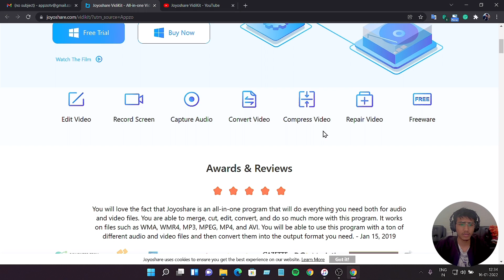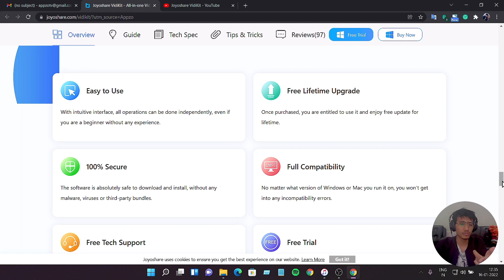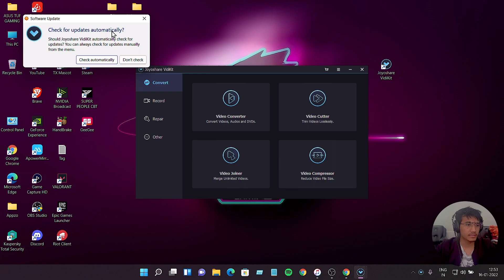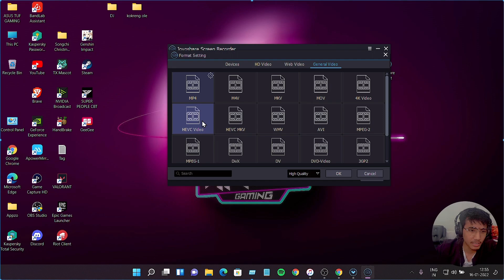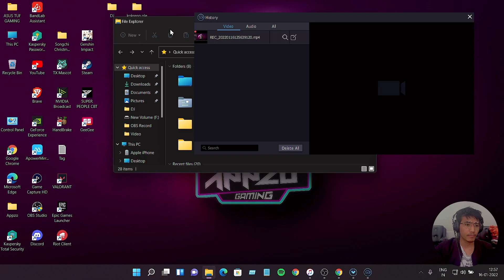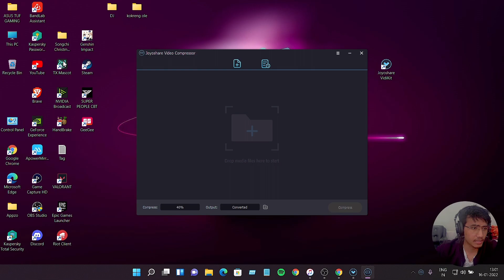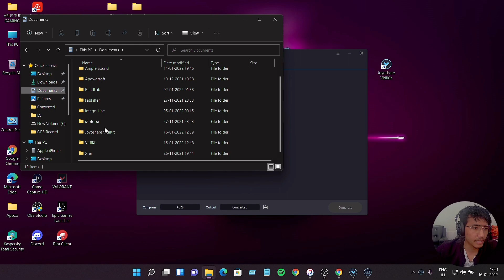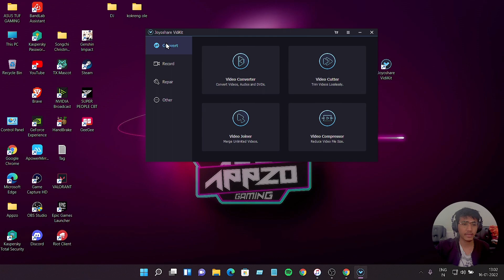Best Toolkit - Screen Recording Software for Windows And Mac (Joyoshare Vidikit)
Screen Recording Software for PC and Mac.

Appzo is Now on Loco.
Follow me on Loco.

MY Laptop is 1TB SSD, I Bouth offline:-
But on Amazon its 512SSD, if you want same laptop like mine, U can buy Check link.
ASUS TUF Gaming (2021) AMD Ryzen 7 4800H, RTX 3050 4GB Graphics, Gaming Laptop     (8GB/512GB SSD/Windows 10

My Gaming HeadSet ESKA E900 Pro

My Gaming Phone Cooler

My iPhone lightning Splitter

How to Live Stream PUBG With FaceCam on

Streaming: Elgato + iPhone XR + Asus tuf gaming Laptop.

Battleground Mobile India ID
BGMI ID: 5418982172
BGMI Name: OPSAppzoOp
Clan: Optimistic
Device: iPhone XR 128GB
REAL NAME: Dimseng Ampang Sangma

My Elgato HD60S

My iPhone XR Tempered Glass

Original Belkin Lightning Splitter

My WebCam

My Finger Sleeve for Mobile Gamer PUBG.

My Gaming Router

My Earphone Realme Buds2 for Gaming

My Laptop Cooler

My ESKA T8 Gaming HeadSet

My Combo RGB Keyboard and Mouse

Best Mini UPS for Router

My BGMI Table Mouse Pad

Lenovo Legion 5 AMD Ryzen 5 4600H 15.6 inch (39.62 cms) Full HD Gaming Laptop (8GB/1TB HDD + 256GB SSD/Windows 10/120 Hz/NVIDIA GTX 1650 4GB GDDR6...

Music Credits...
Legends Never Die (ft. Against The Current) |